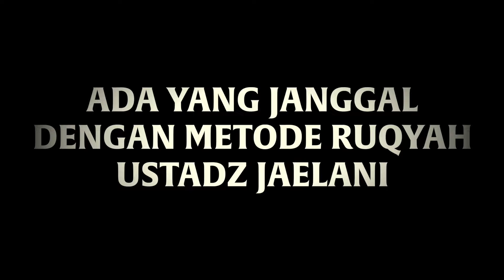QORIN - Official Clip 01 | Sedang Tayang di Bioskop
Tonton Qorin hari ini, sedang tayang di bioskop.